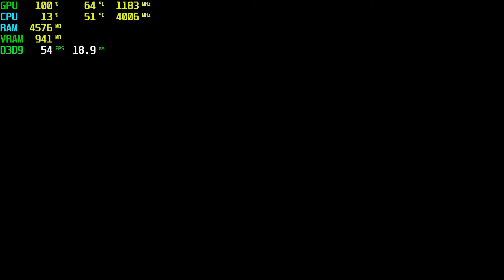Outlast RX 550 - 1080p Ultra,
⏱ Timestamps ⏱
Start 0:00
1080p Ultra: 0:05

🔧SPECS🔧
◾️SSD1:Hikvision 240GB
◾️SSD2:Patriot 1TB (Games installed)